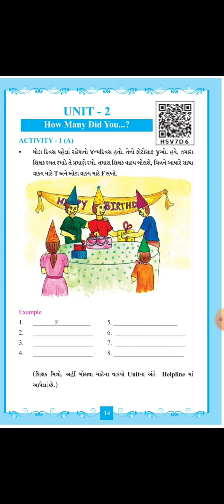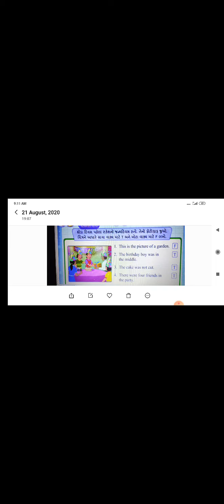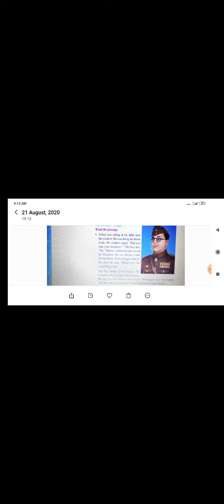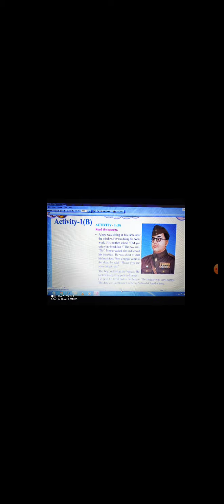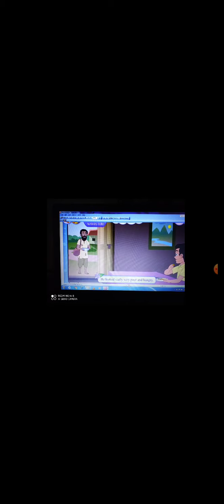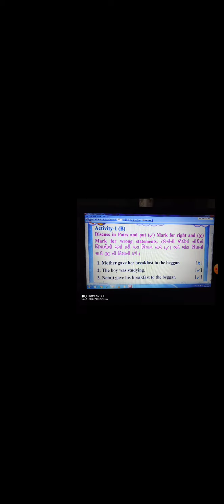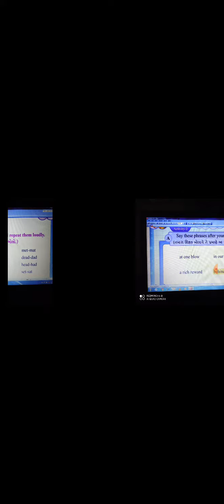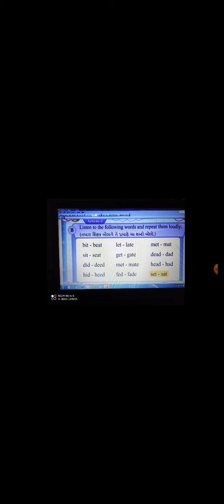Hin Med Std 7 Eng Unit 2 Acti 1 & 2